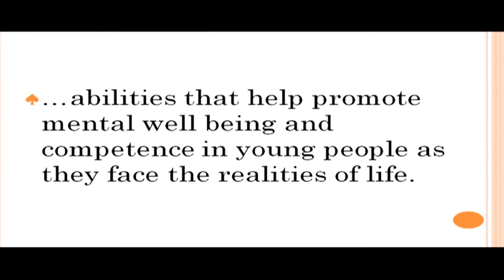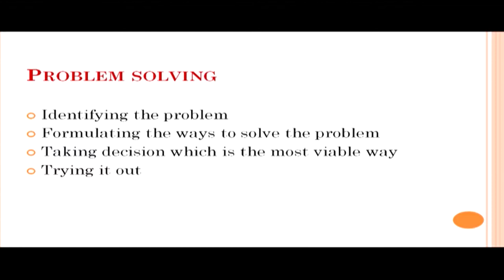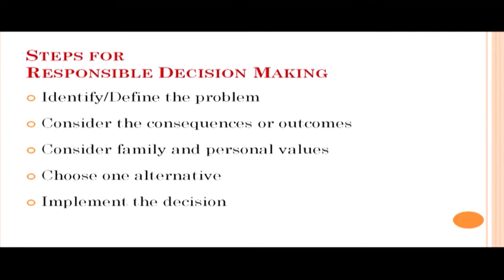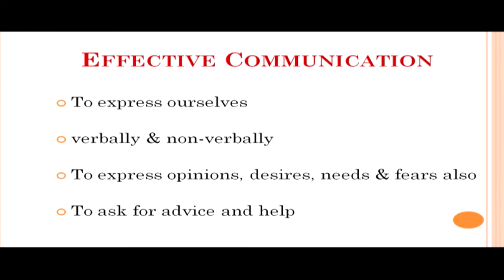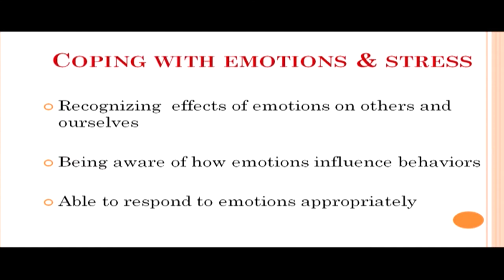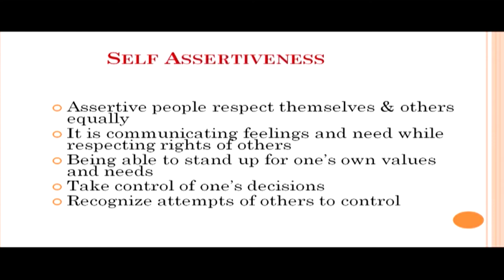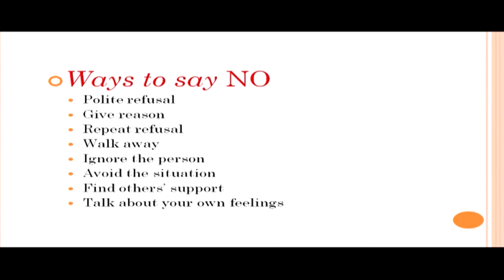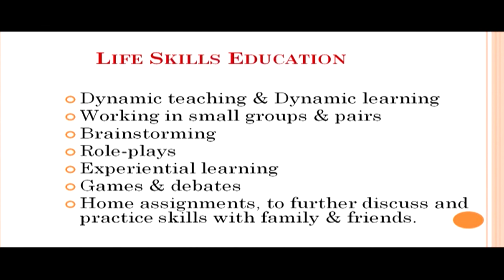Life Skills and Their Development Among Girl Children